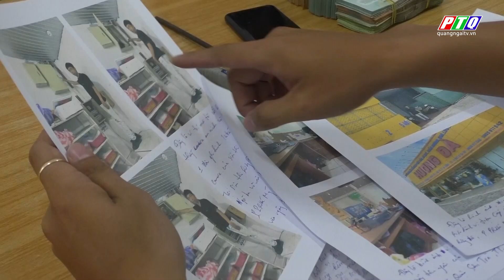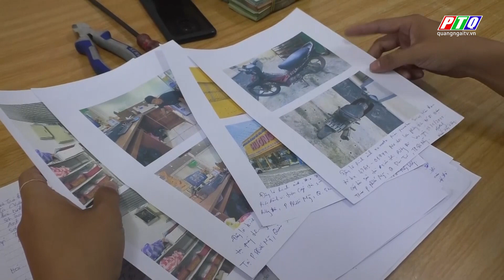Thợ camera trộm 300 triệu đồng của chủ tiệm, sau đó ra đầu thú | PTQ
Thợ camera trộm 300 triệu đồng của chủ tiệm, sau đó ra đầu thú